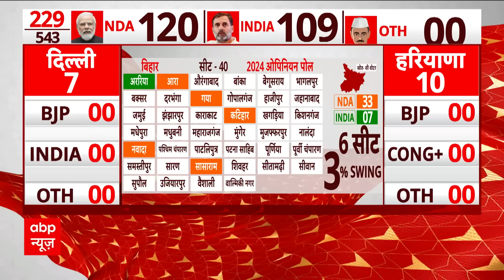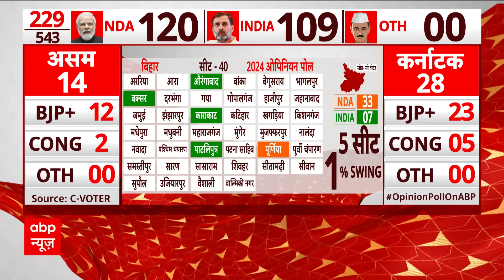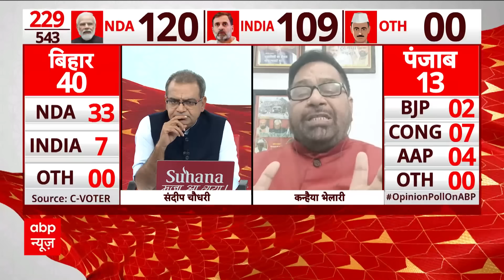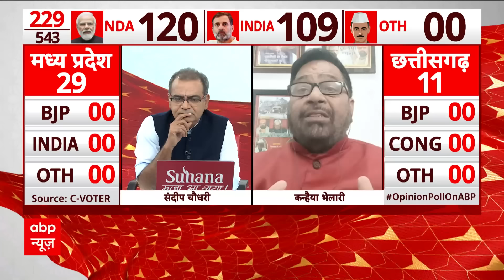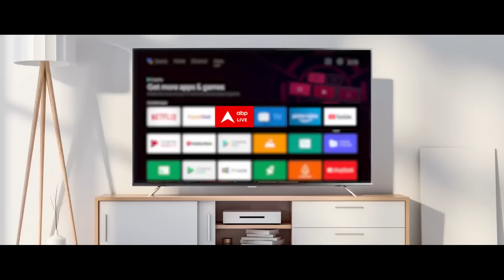C Voter Survey: सर्वे में India Alliance की तरफ से दिखा RJD का दबदबा | Bihar | ABP News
Lok Sabha Elections 2024: लोकसभा चुनावों के लिए 19 अप्रैल को पहले चरण के लिए मतदान शुरू हो जाएगा। मतदान से 4 दिन पहले ABP News के लिए C-Voters ने सर्वे किया है. सर्वे में बिहार में किसे कितने वोट मिल रहे हैं ? सीटों के मामले में कौन सबसे आगे है ? जानिए...